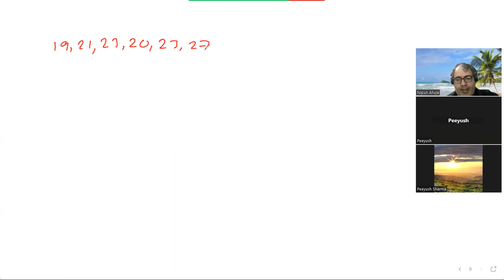Demo lecture 3